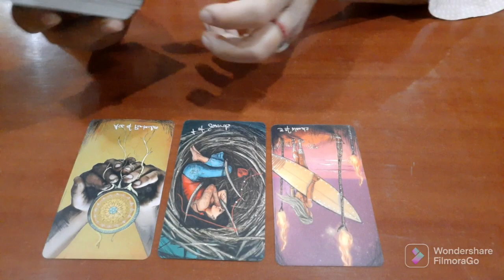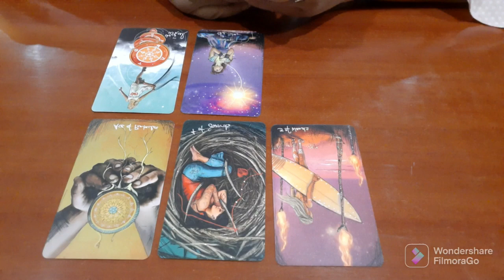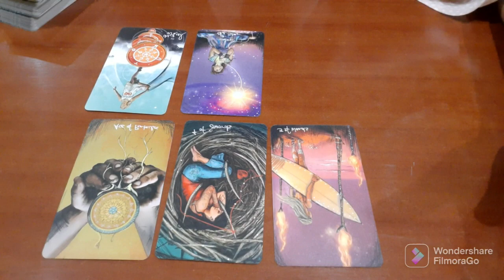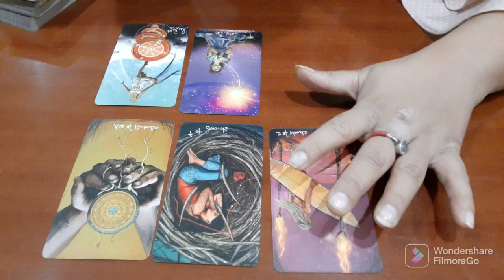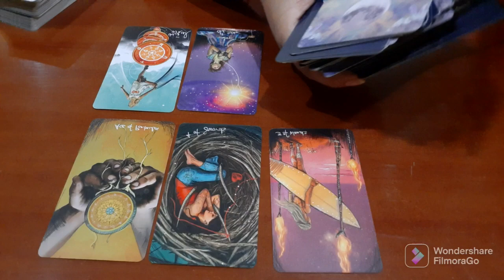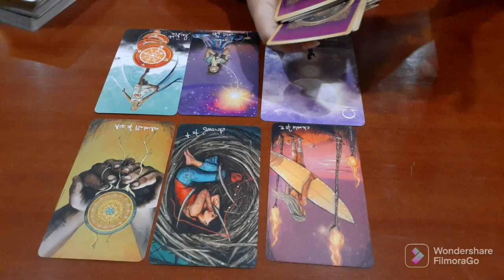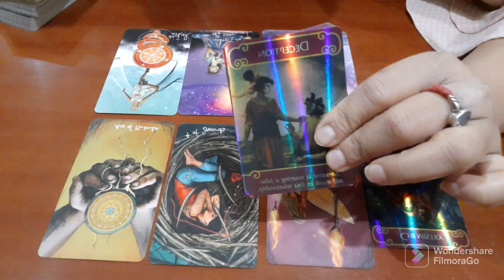PISCES ♓️ | MEEN RASHI | NOVEMBER 2022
Tarot Reading of Pisces(meen rashi) for November 2022